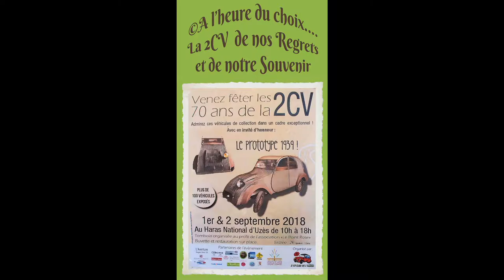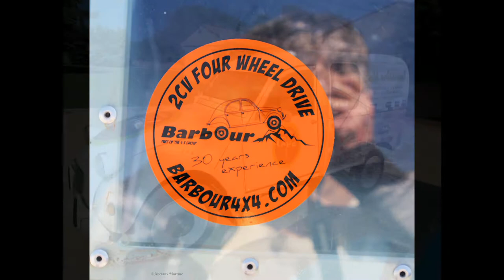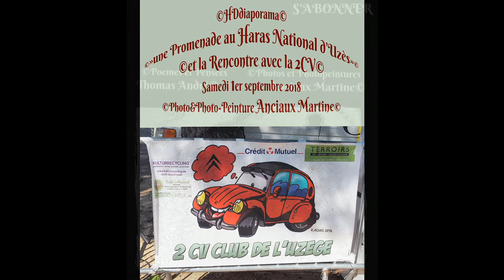©HD PronenadeauHarasd'Uzès Rencontreavecla2CV 1 9 2018 Photo&PhotopeintureAnciauxMartineMondeTvWeb©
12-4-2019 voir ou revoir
y aura t il plus tard des collectionneurs de voitures électriques, je me pose la question? A.T.
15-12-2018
A Paris, il existe plusieurs sociétés, qui vous permettent de faire la visite de PARIS EN 2CV
PRESENTATION HARAS D’UZES

Début Septembre, fêtez les 70 ans de la 2CV au Haras National d’Uzès
26 juillet 2018
Ce sont les 1er et 2 Septembre que le 2CV Club de l’Uzège
Fêtera celle qui anime leur passion. La 2CV a 70 ans cette année
Et pour l’occasion ce sera une auto très importante dans son histoire qui sera présente.

Salon Automédon 2018
Les clubs dédiés à la deuche, ils sont nombreux. Ceux qui la fêteront
Avec un événement dédié, déjà un peu moins. Et ceux qui ont réussi
 À faire venir un des prototypes est bien rare. Le 2CV Club de L’Uzège
Tiendra son événement dans un bien bel endroit : le Haras National d’Uzès.
 Et en star ce sera donc le prototype de 2CV,
Prêté par l’Aventure Peugeot Citroën DS qui sera de la partie.

C’est une des fameuses autos qui avaient été cachées à la Ferté-Vidame,
 Le centre d’essai de Citroën au début de la guerre qui sera de la partie.
L’auto était alors en plein développement et pour les cacher aux allemands,
 Les autos furent cachées… dans un grenier. Secret de polichinelle,
 Elles seront finalement sorties de leur cachette… en 1997.
Le 1er et le 2 Septembre, de 10h à 18h ce prototype sera donc exposé
Au milieu de plus d’une centaine d’autos. En plus des autos, les passionnés trouveront
Sur place une bourse aux pièces mais aussi des vendeurs de miniatures
 Et autres accessoires. Pour terminer, des visites du Haras seront organisées
 Et des projections de films retraçant l’histoire des deuches sont aussi au programme.